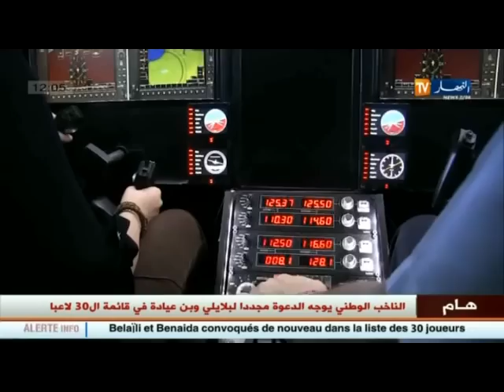نادي الطيران ببومرداس يفتح أبوابه أمام المتحصلين على شهادة التعليم الأساسي و الثانوي مجانا